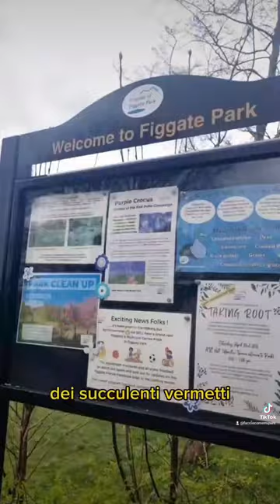Cormorano si asciuga le ali mentre il gabbiano balla. Visita la parco di Figgate di Edimburgo ❤️